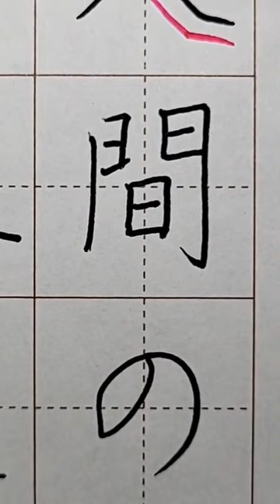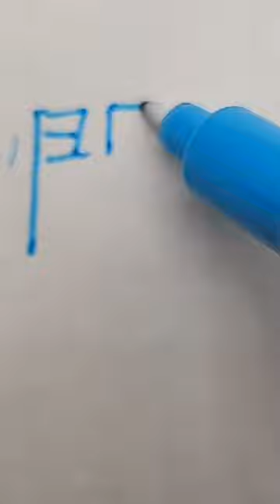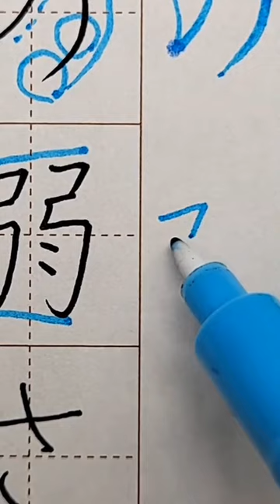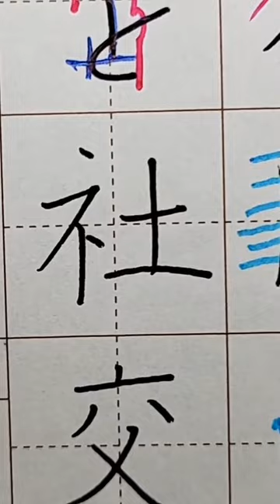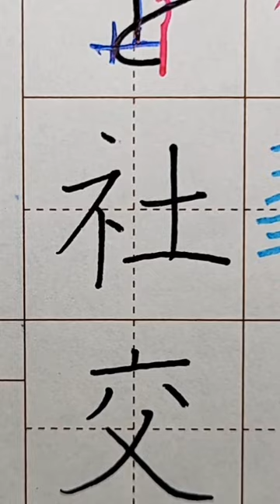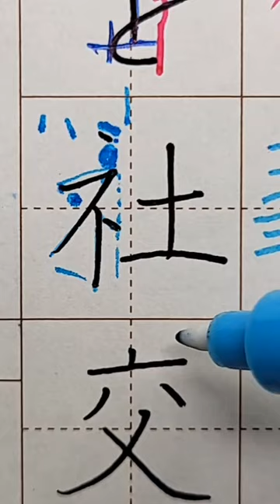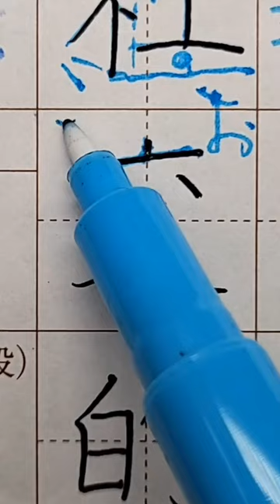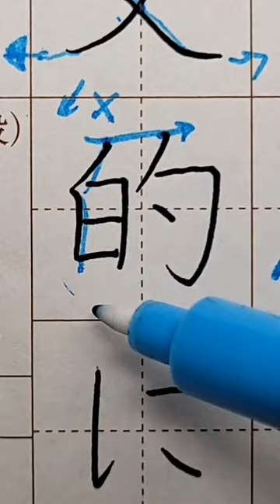【ボールペン硬筆】2022年書統8月号解説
硬筆部分切り抜き動画